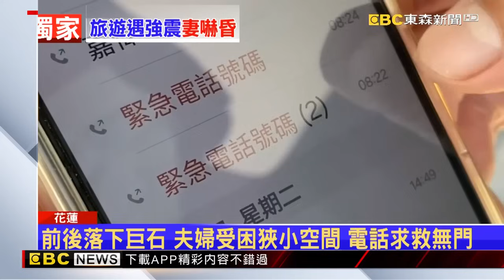【43大地震DAY2】1家5口遊太魯閣失聯「生死未卜」 獲救外國客：砂卡礑見最後身影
太魯閣國家公園內知名的砂卡礑步道因7.2強震嚴重坍方，整條步道4.1公里毀損到難以行走。游姓一家5口在步道內失聯，東森獨家訪問家屬，他們表示山崩前曾通話報平安，卻有外國遊客告訴他們地震前有看到這一家人。但山崩過後五口身影消失，生死未卜。